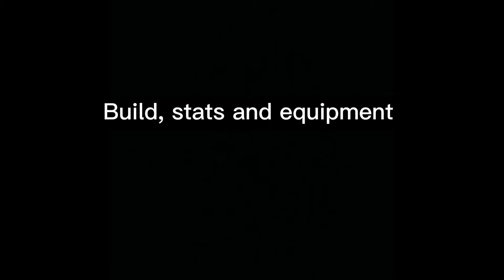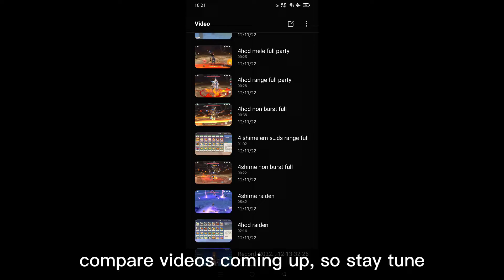Nuke Childe 4 Shimenawa looks like | You can nuke and get extra damage for your normal & charge atk